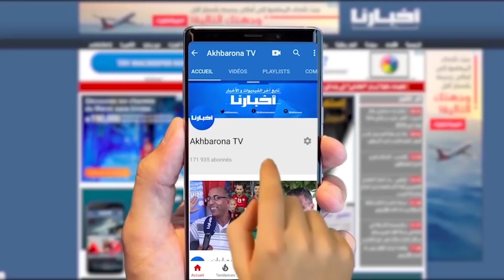هذا ما قاله الشعباني مدرب نهضة بركان بعد الخسارة بثلاثية أمام الرجاء